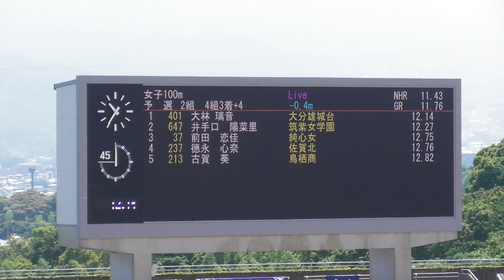【大林 璃音選手】20230616インターハイ北九州陸上 女子100m予選2組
-0.4m
1大林　璃音（3） 大分雄城台 12.14
2井手口　陽菜里（3） 筑紫女学園 12.27
3前田　恋佳（3） 純心女 12.75
4德永　心奈（2） 佐賀北 12.76
5古賀　葵（3） 鳥栖商 12.82
6河田　留実（2） 杵築 12.82